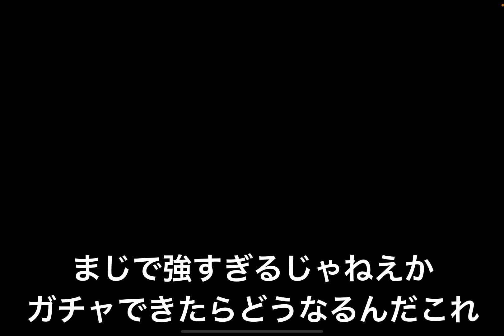【絶対獲得】課金者でも獲るべき!!通常でも超ガチスカ級の使用感最高RMF!!コスパぶっ壊れ【eFootballアプリ2023/イーフト】